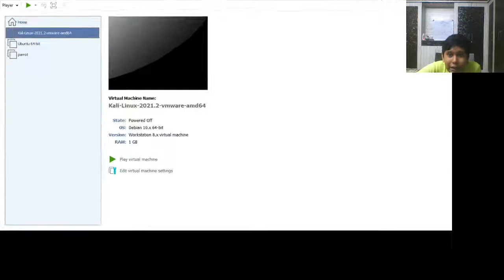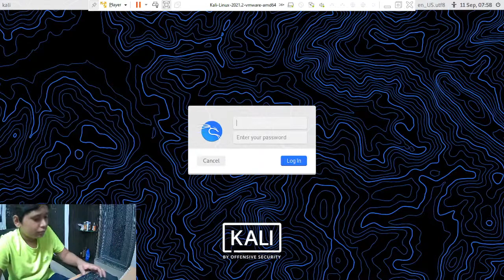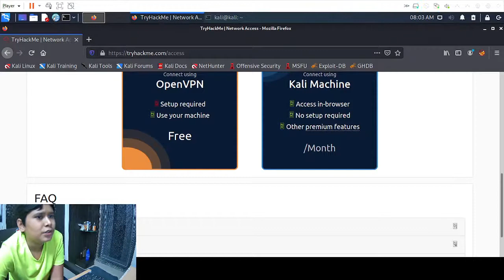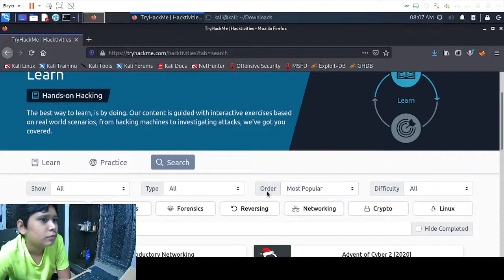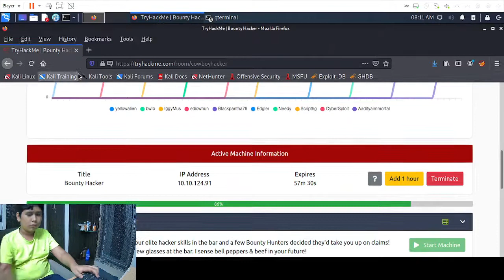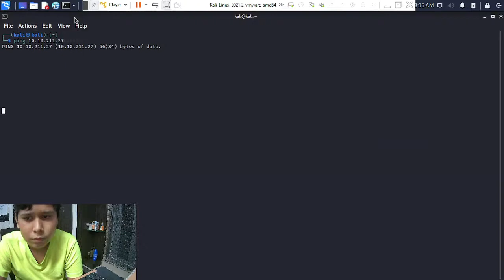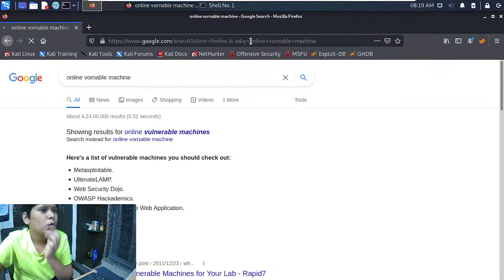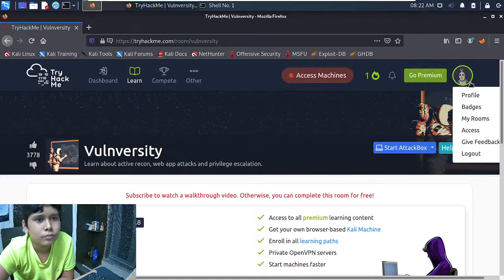kali linux bruite force